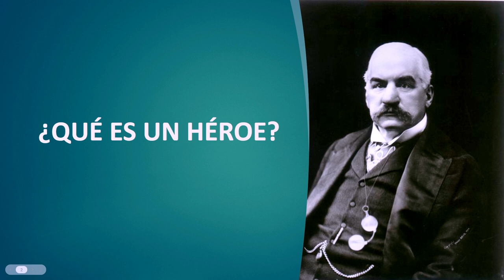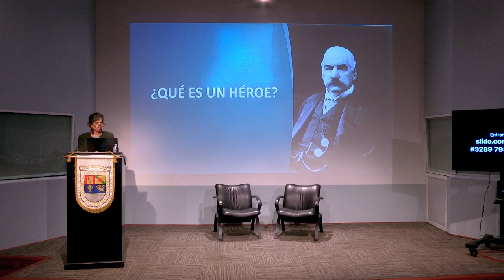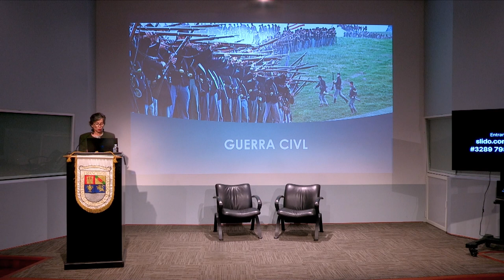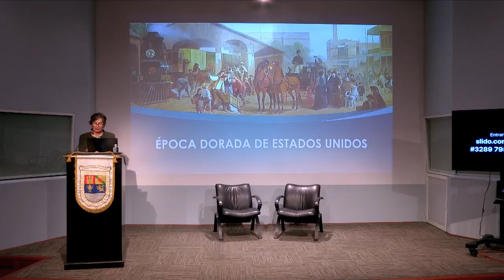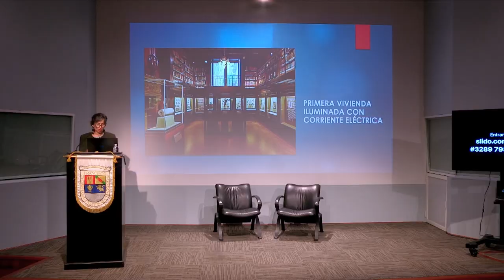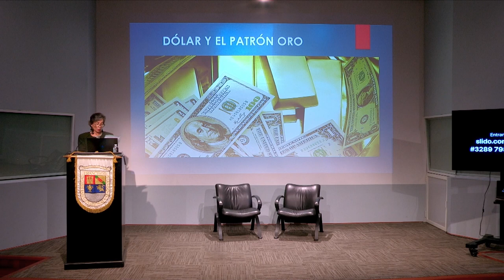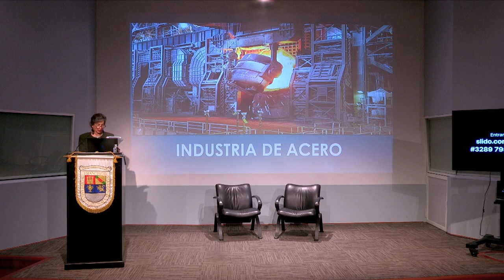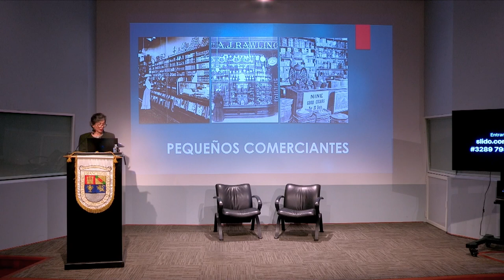Héroes del capitalismo | Claudia Antillón